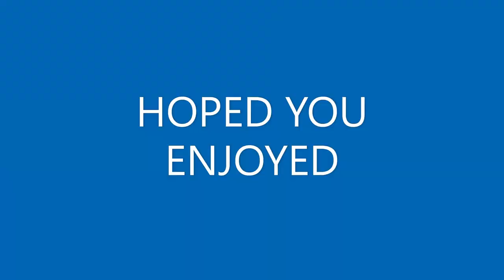COLD WORLD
A new motage hope you enjoyed it.